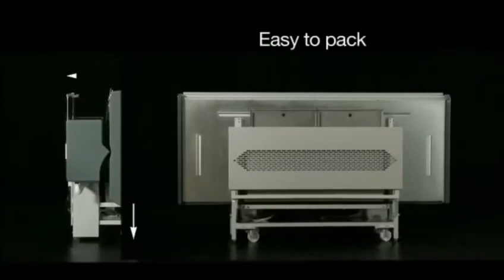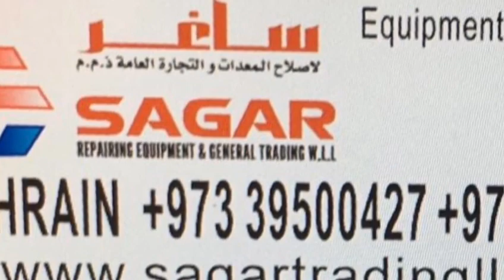Mobile Merchandiser COLD STYLE